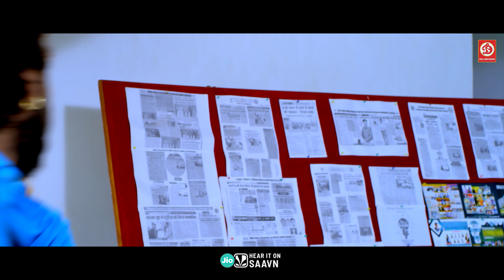Saiyan Ji Ke Chumma | सईया जी के चुम्मा | Mamta Raut, Amit Singh, Prince Singh | Bhojpuri Video Song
SONG:-  Saiyan Ji Ke Chumma " BHOJPURI MOVIE SONG"
SINGER:- MAMTA RAUT & AMIT SINGH
LYRICS:- SUMIT SINGH CHANDRAVANSI

►Movie: Narsimha (Bhojpuri Movie 2021)
►Starring: Bhojpuria Bahubali Prince Singh Rajput, Roopa Singh, Arshiya Arshi, Sushil Singh, Amit Shukla, Jay Singh, Karan Pandey, Lota Tiwari, Ramzan, Niraj Sharma, Arpit Mishra (Tinku) & other
►Director: Sujeet Kumar Singh
►Producer: M A Khan & Ramesh Kumar Yadav
►Writer - Veeru Thakur
►Lyrics Writer - Sumit Singh Chandrawanshi, Yadav Raj, Prakash Barud
►Associate Director - Imran Ali
►Action Master - Pradip Khadka
►Editor - Dharm Soni
►DOP - Mahesh Venkat
►Choreographer - Sanjay Korbe, Mahesh Acharya, Gyan Singh, Pritam
►Art Director - Sanjay Kumar
►Dress - Shailesh Waghmare
►Production Controller - Arshad Shaikh
►Marketing Head - Vijay Yadav
►Promo Editor : Dipak Jaul

Welcome to DRJ Records Bhojpuri Youtube Channel, the #1 destination for premium entertainment videos. Enjoy the blockbuster all languages Full movies, scenes, songs, & more.